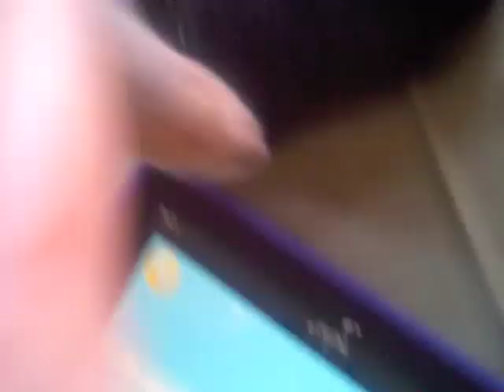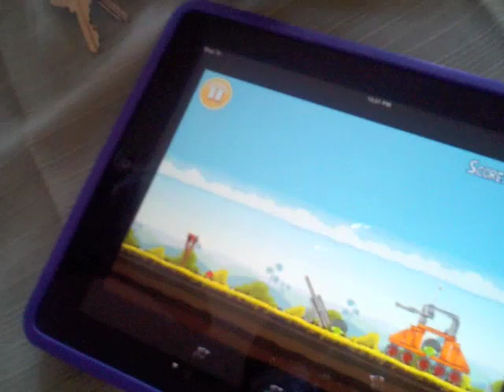Cat playing Angry Birds on iPad. Addicted, I think.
My kitty, Loki, watched me play Angry Birds for about half an hour, then  decided he could do it as well. He is hooked. Next, I will teach him Words With Friends